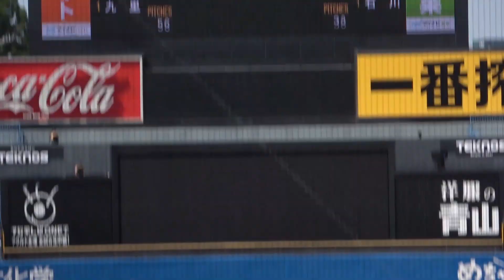村上宗隆 ４年連続２０号ホームランで勝ち越し 父の日アーチに「お父さんいつもありがとう」２０２２年６月１９日 ヤクルトスワローズ 神宮 山田哲人 塩見泰隆